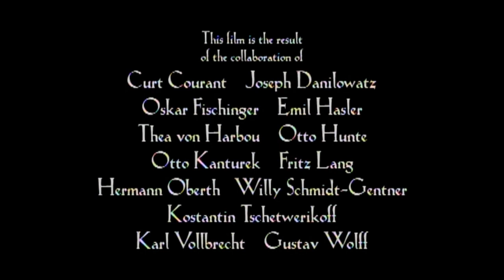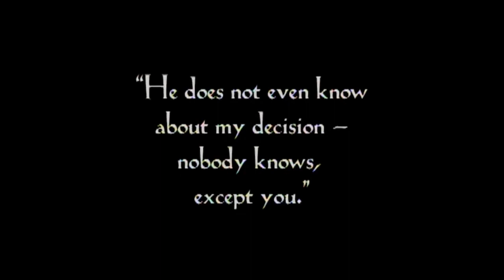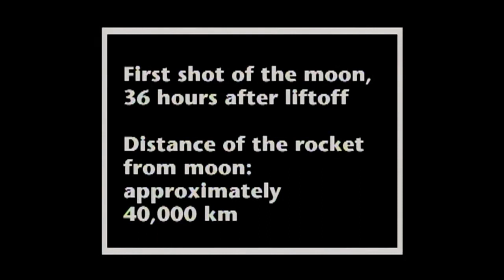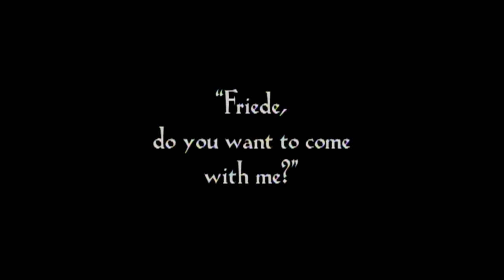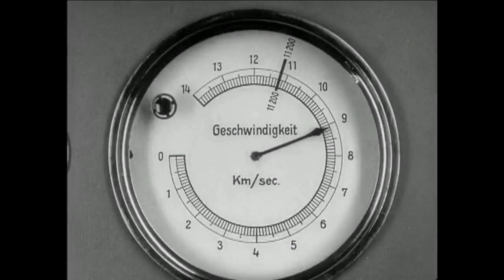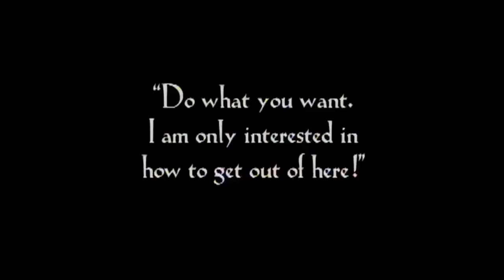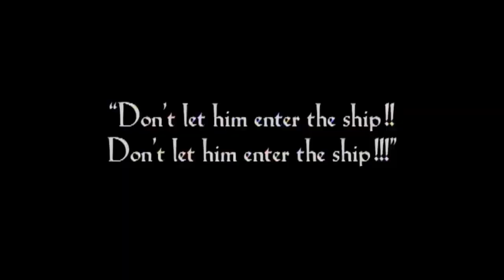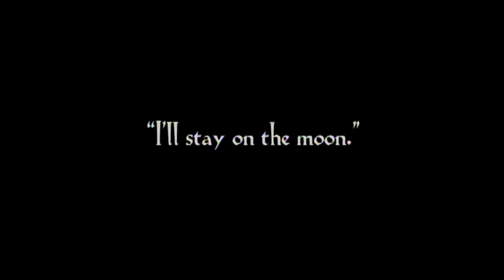Woman in the Moon 1929 Fritz Lang Sci-Fi Full Movie Silent Movie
Woman in the Moon
Publication date 1929
Sci-Fi
Fritz Lang
UFA
Silent

Spaceship passengers reach the orb and learn if it's atmosphere can sustain human life.